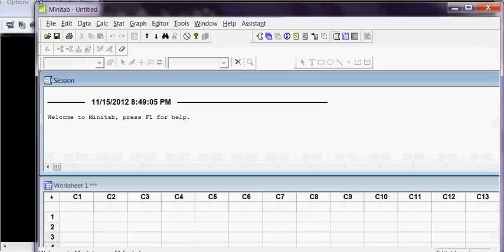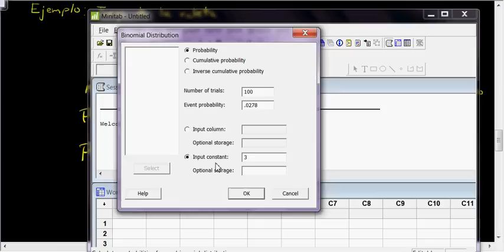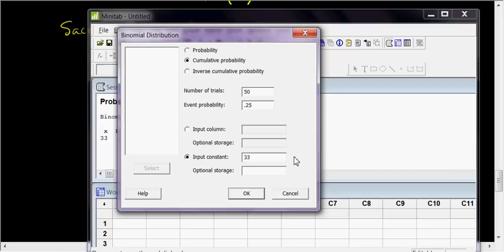Distribución binomial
Ejemplos con la distribucion binomial